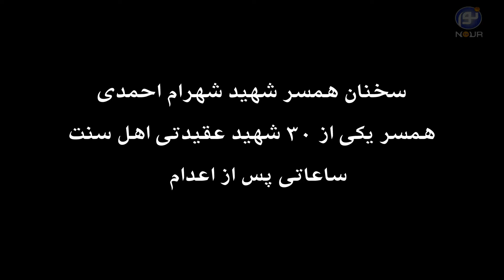سخنان همسر شهید شهرام احمدی قبل و بعد از اعدام شهرام احمدی